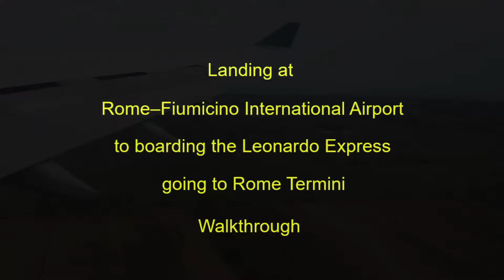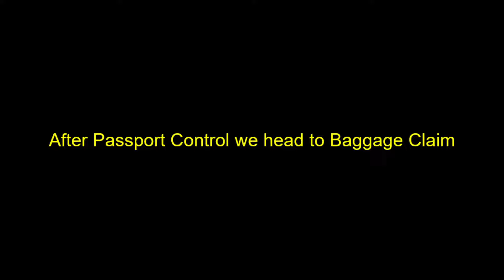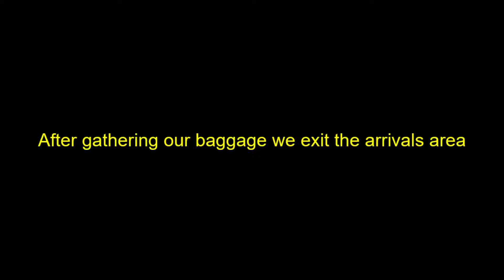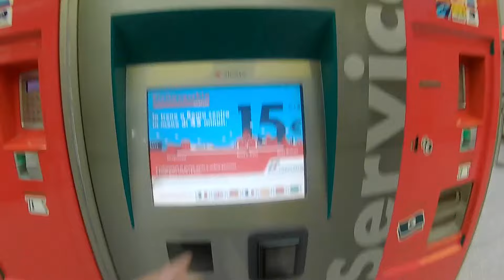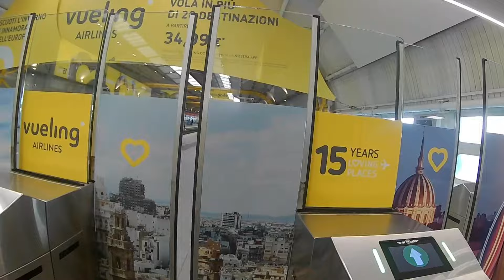Walkthrough: Landing at Rome–Fiumicino (FCO) to Leonardo Express Train to Termini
A walkthrough video of landing at Rome Fiumicino Airport, de-planing in the international arrivals terminal, walking through the airport, getting tickets for the Leonardo Express train to Termini, and boarding the train.  This video is a complete representation of the journey through the airport except for going through passport control where filming is not allowed.

Signage at this airport is great.  When you de-plane, just follow the "Exit" signs.  There is no way that you can miss passport control and baggage claim.  (The layout is designed so you MUST go through them to get out of the secure area of the airport).  After exiting the secure area, just follow the yellow overhead signs that say "Train" or "Treni" with a depiction of a train.  You can't go wrong.

I made this video because when I was preparing to go to Rome, I couldn't find a video that showed walking through the airport from start to finish.  I am one of those people who like to thoroughly research before I travel, and I know I'm not the only one.  That's why I made this video.